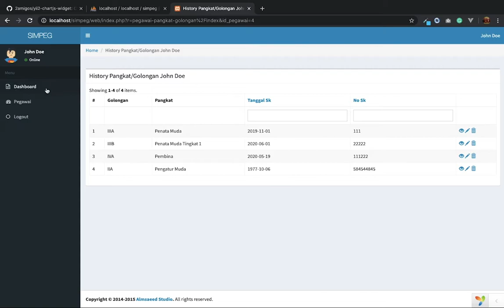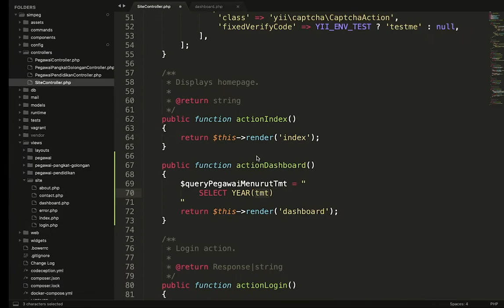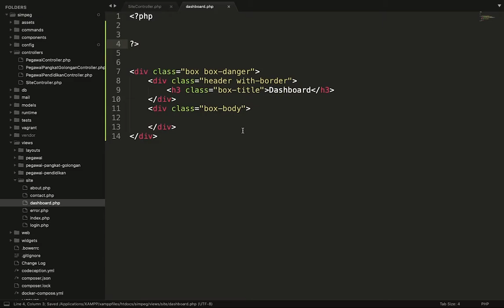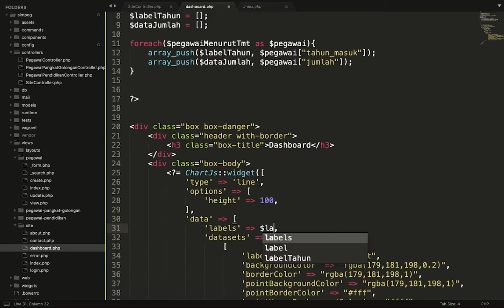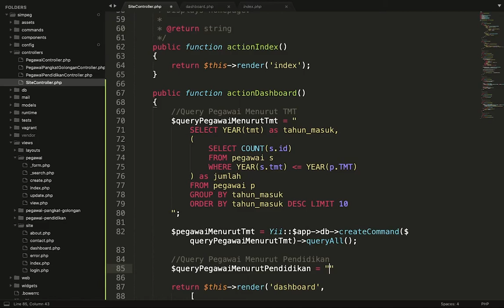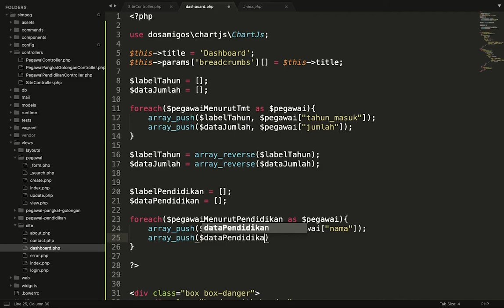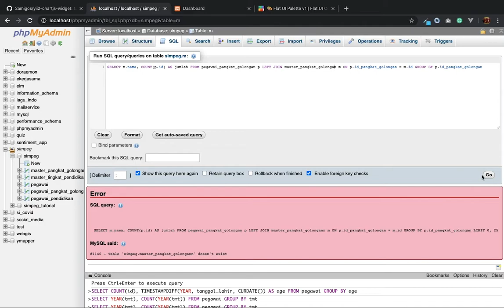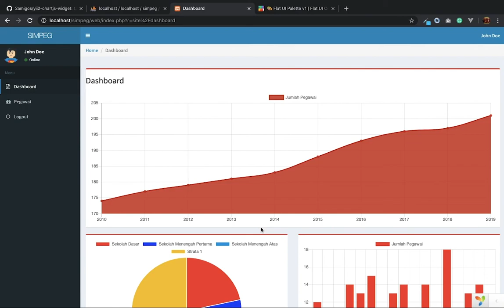Tutorial Membuat Simpeg Sederhana (Part 3)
Pada Part yang terakhir ini saya akan menunjukkan langkah-langkah bagaimana membuat dashboard pada Simpeg yang telah kita buat sebelumnya. Dashboard biasa digunakan untuk report singkat atau monitoring dari data yang ada di dalam sistem.